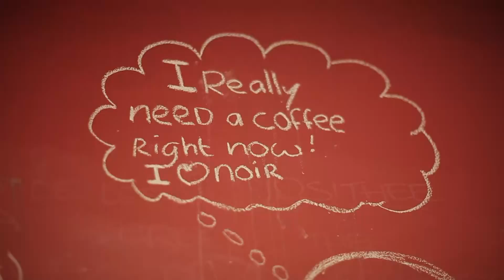AXE Black Guide - Episode 2: "Noir"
In de Naamsestraat in Leuven ligt Noir, een hippe koffiebar waar iedereen welkom is, van vriendinnen, over omaatjes en copywriters.